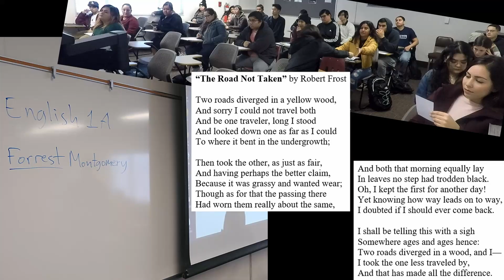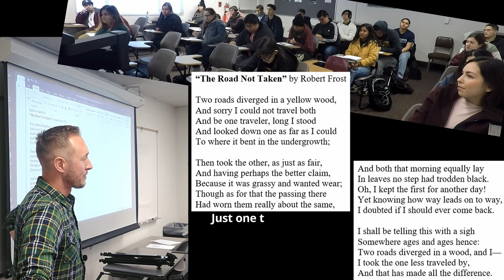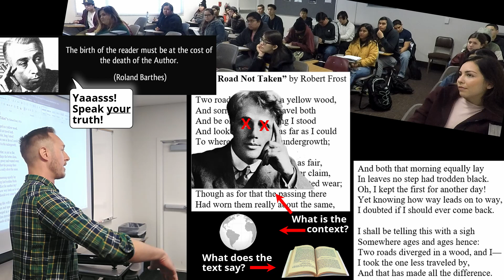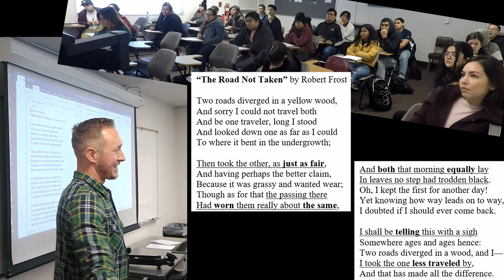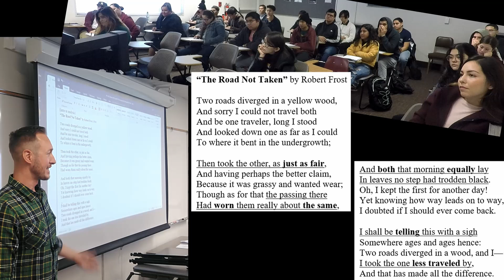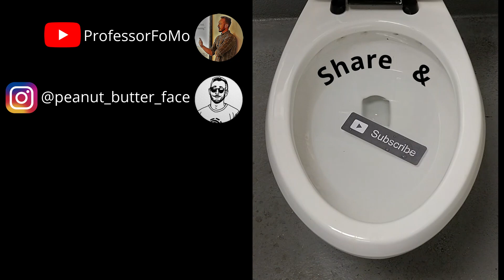“The Road Not Taken” - You Read it Wrong (The Road Less Travelled)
In this segment we analyze the Robert Frost poem “The Road Not Taken.” This is the first day of the semester, so my students have a rough go at it, but they don’t do any worse than the majority of people who read the poem.

English 1A – College Writing – Winter Intersession 2019 – Day 1, segment 1 of 2

Teaching academic writing, or writing in general, is a curious thing. In order to write anything of substance, you must be able to observe critically and think critically. It is with that aim that I try to teach my students how to think, rather than what to think. I may or may not believe the views and arguments put forward here. The purpose is to instigate thought and create dialogue on topics that are or should be unavoidable when trying to get through life. And yes, strong language is sometimes unavoidable, so be advised.

Formal Disclaimer: The views and opinions expressed in this class and video do not necessarily reflect those of the professor, his students, or the official policy or position of the college.

While the information and conclusions could have been delivered faster, clearer, and developed differently or further in an uninterrupted lecture format, dialogue is essential for students (or anyone for that matter) to really grapple with ideas and grow in their thinking, understanding, and skills. I hope you enjoy and can get something from it!